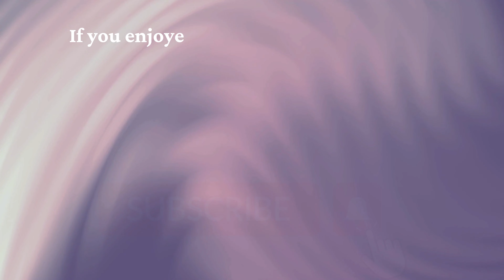Integrating Spirituality and Plant Medicines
✨🎥 VIDEO DESCRIPTION:
🌿 Discover how Carlos Rangel personally integrates spirituality, plant medicines, and various teachings into his daily life. In this enlightening video, Carlos shares how these practices are beautifully clear and provide the answers naturally. Join us for an inspiring discussion on the seamless application of spiritual wisdom and plant medicine in everyday living.